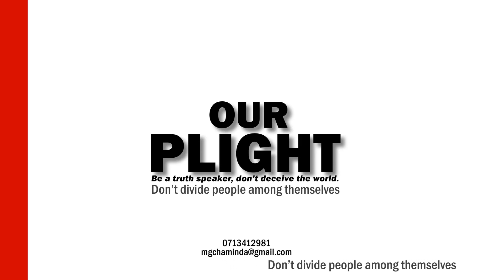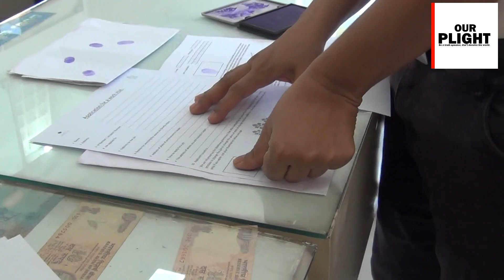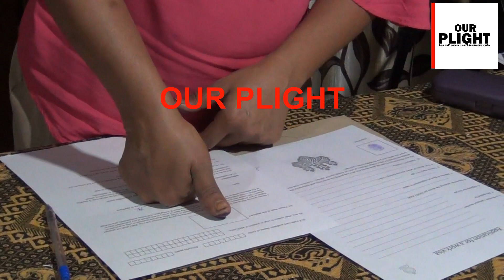sadali and othsers